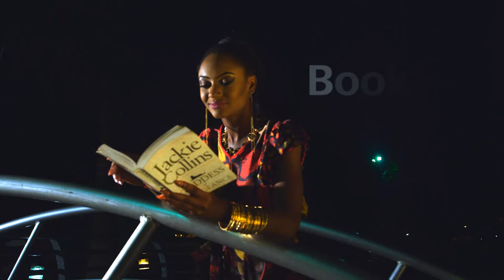Ndani Sessions - Adekunle Gold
On this episode of Ndani Sessions, Adekunle Gold gives a breathtaking rendition of his hit single, Sade. Enjoy!